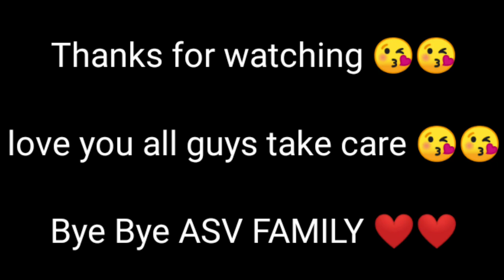Our new family member 😊❤️ || Ajoy Sarkar Vlogs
published on 26 Jan

Kasi Hain APNI family I hope ki apsab badia honga or badia rahana 😘😘

Joi Aai Oxom ❤️❤️

location-Assam

vedio Editing on :- Kinemaster

Thumbnail Edit on :- PicsArt

vedio Shooting on :- Realme 5 pro (phone)

love you all guys take care 😘😘

Bye Bye ASV FAMILY ❤️❤️